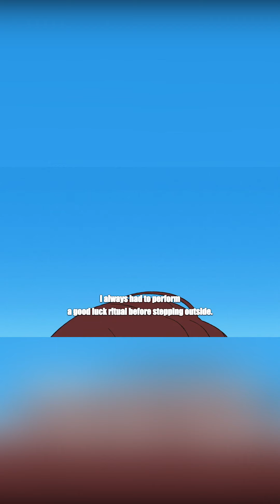1st Impressions of "Dan Da Dan"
1st Impressions of "Dan Da Dan"
This is not a final opinion piece of the show,
but how I feel after the 1st episode.